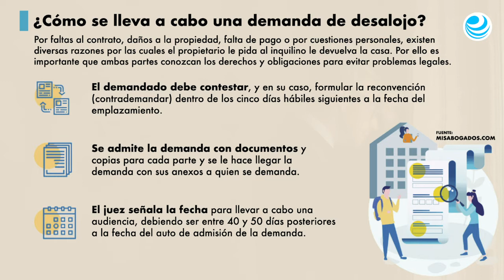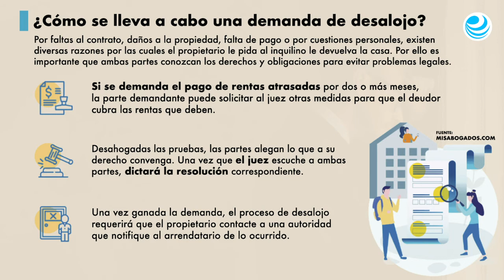Si está en riesgo de desalojo, existen alternativas para resolverlo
Existen dos vías por las que el propietario puede exigir la devolución del inmueble: de manera voluntaria o por la fuerza.